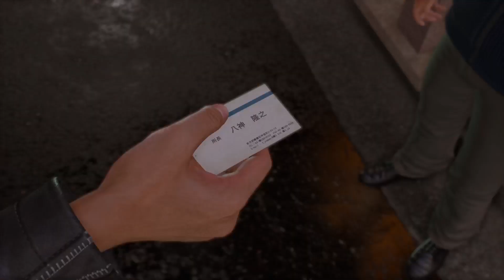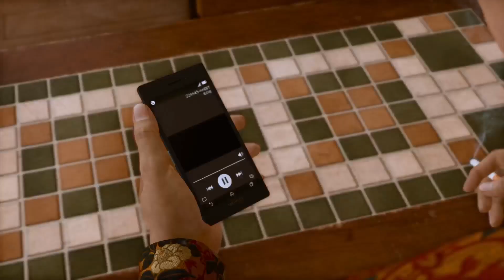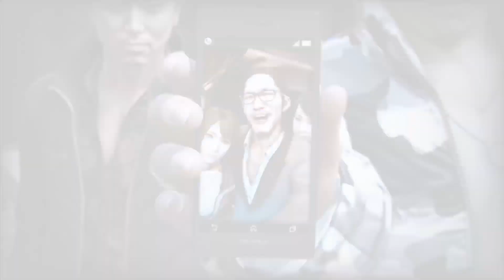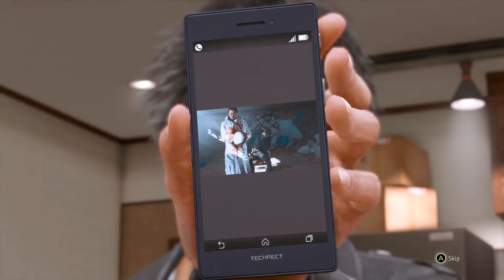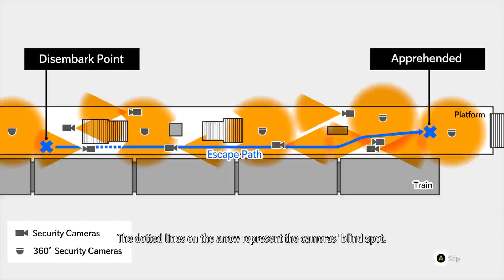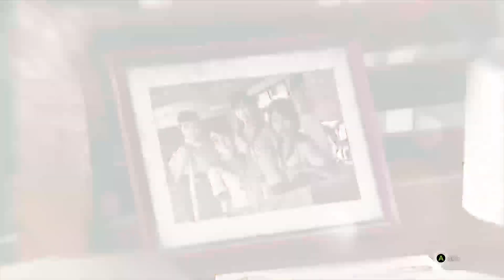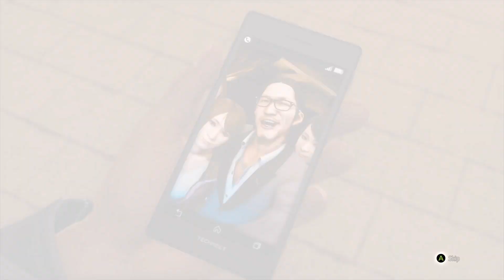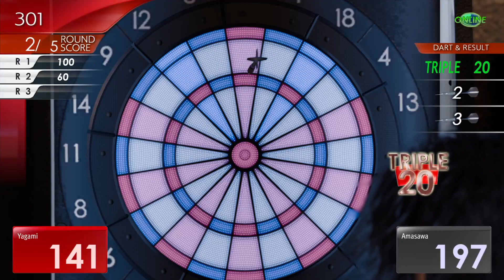Lost Judgment - Part 5 - Side Activities Derailing the Plot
0:00 - 4:38 Intro/Ramble
4:39 - 26:17 Office Lurker
26:18 - 54:29 A Disturbing Video
54:30 - 1:47:40 Infiltrating RK
1:47:41 - 2:13:40 Meeting the Groping Victim
2:13:41 - 2:41:48 New Ideas/Theories
2:41:49 - 3:22:55 Saori Dress Up 2.0
3:22:56 - 4:51:48 Squirrel Truth & Cat Curses